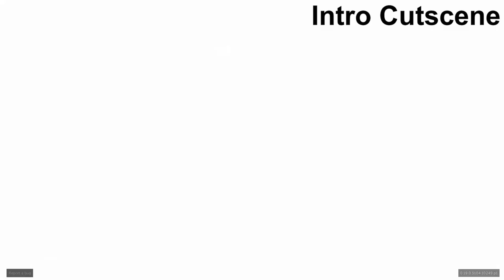Caliber - All Caravanserai Cutscenes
Try Caliber — a free-to-play shooter about real special forces. Fast-paced and exciting firefights in PvP and PvE modes, tons of ways to play your role in combat, operator customization and growth.